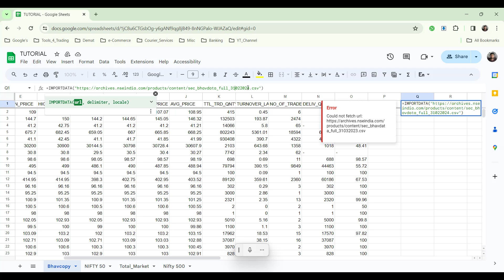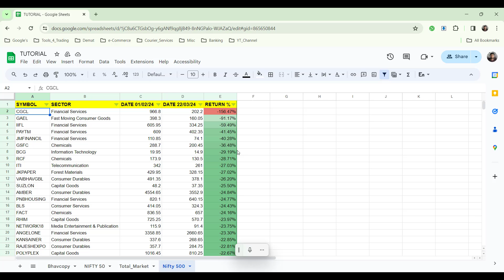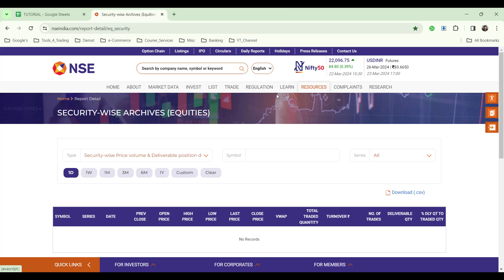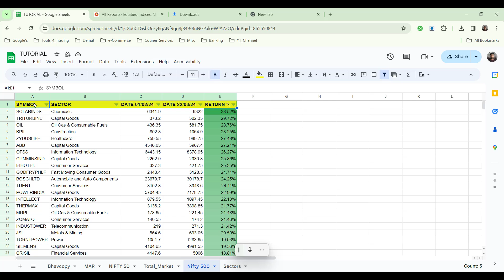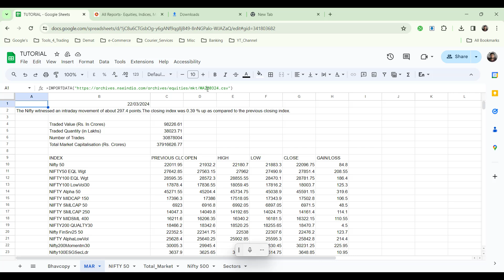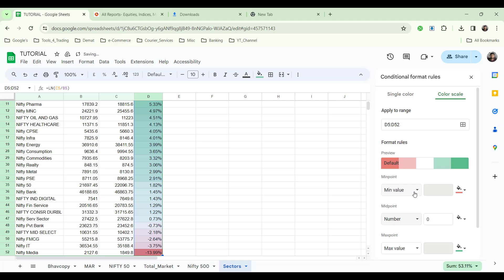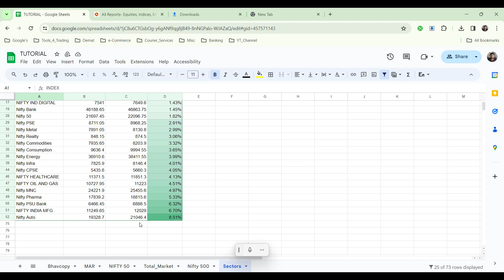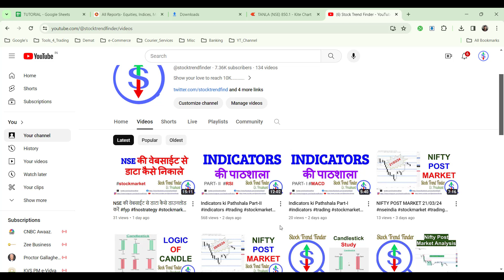Swing Trading के लिये स्टॉक कैसे ढूँढे ।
शॉर्ट टर्म में शेयर बाजार मे निवेश करने के लिये स्टॉक कैसे ढूँढे इस विषय के ऊपर ये पूरी विडिओ बनाई गई है आशा करता हूँ की आपको इसके मदद से स्विंग ट्रैडिंग करने मे मदद मिलेगी।

अगर आपको इसी प्रकार की और भी विडिओ
Mitrsh Patel